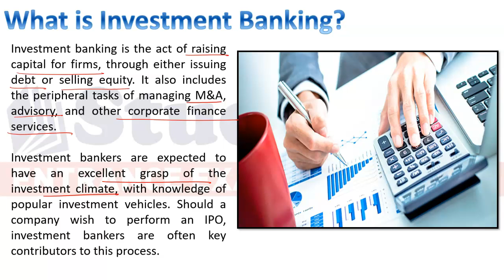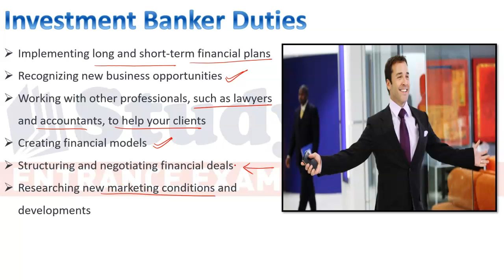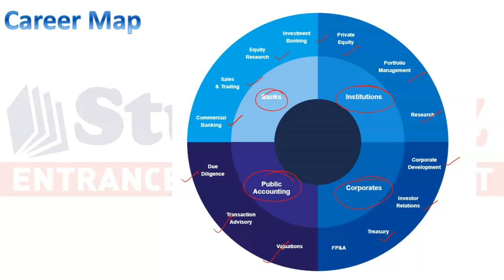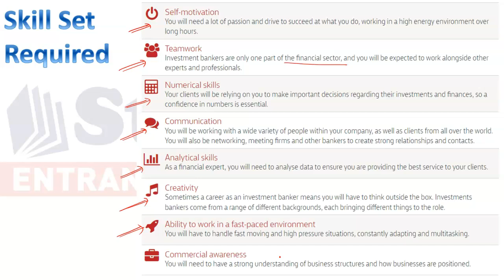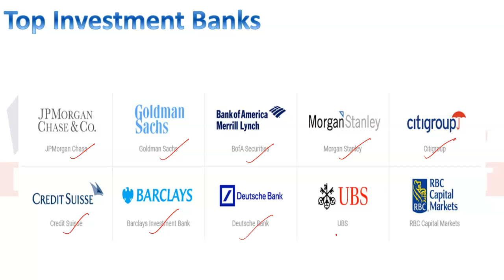Jobs after MBA in Finance: How to become Investment Banker? Career Roadmap of a Investment Banker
CAT crash course demo videos.